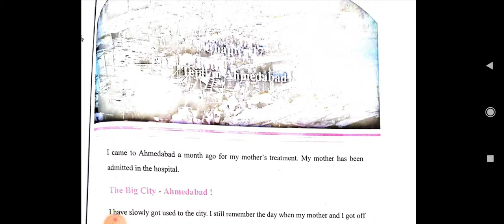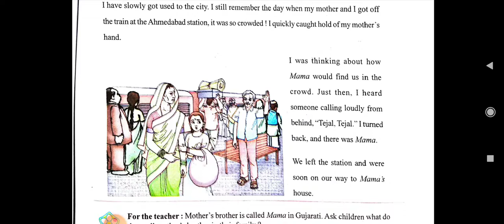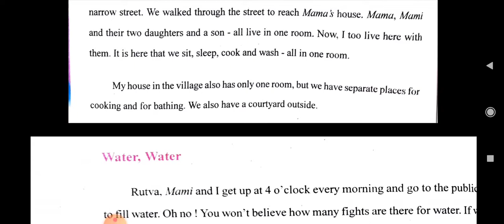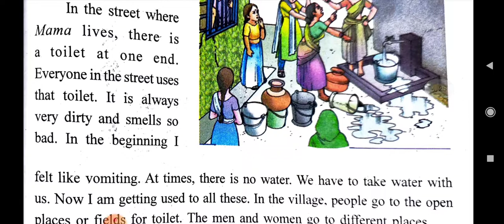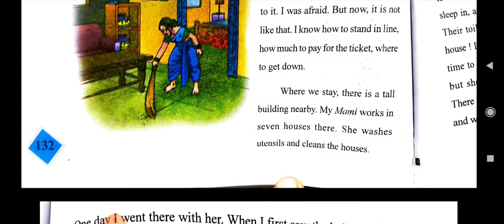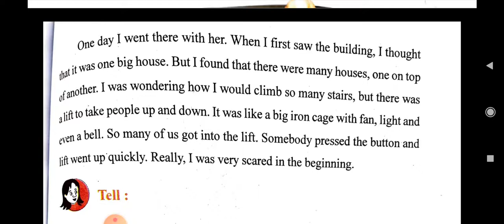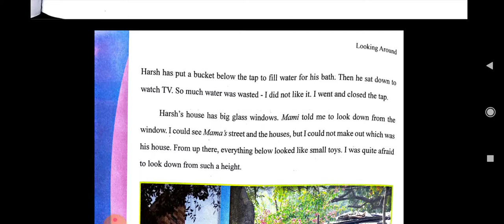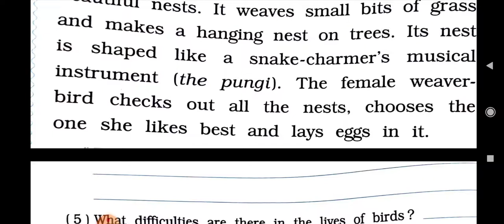Class 4th Environment